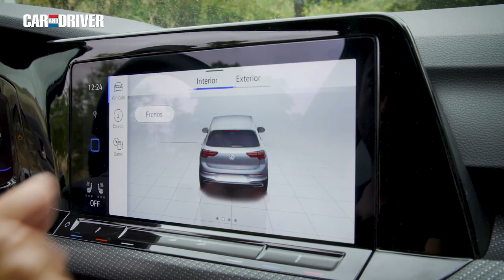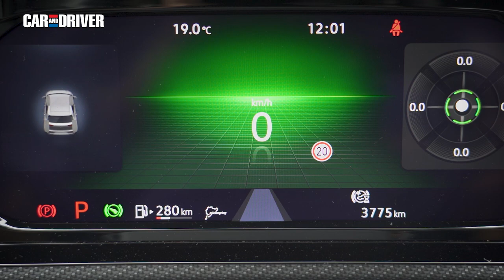Prueba Volkswagen Golf R 2021: Diversión asegurada | Car and Driver España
Nos ponemos al volante de la versión más salvaje de la octava generación del Volkswagen Golf, un R que en esta nueva entrega promete ser el más divertido de todos gracias a sus interesantes novedades mecánicas. ¡Descubramos sus secretos!